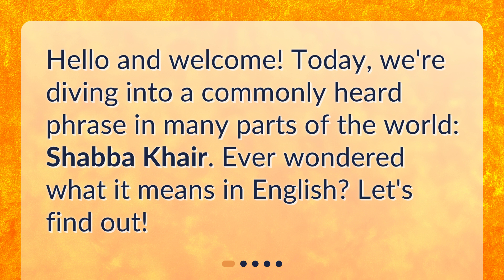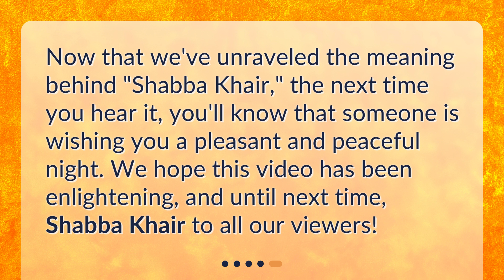What does "Shabba Khair" mean in English?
"Shabba Khair": What Does It Mean in English? • Unravel the meaning behind the commonly heard phrase 'Shabba Khair' in this enlightening video. Discover its origin in the Urdu language, its literal translation as 'Good Night,' and its cultural context of wishing someone a pleasant and peaceful night. Watch now and next time you hear 'Shabba Khair,' you'll know it's a warm and affectionate way to say goodbye in the evening.

00:00 • What does "Shabba Khair" mean in English?
00:17 • The Origin of "Shabba Khair"
00:37 • The Literal Translation
00:54 • The Cultural Context